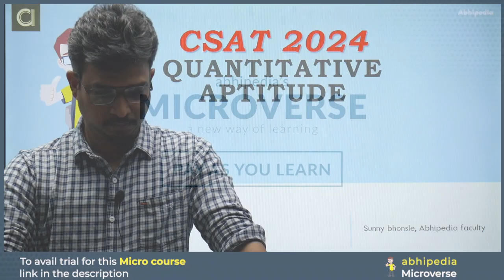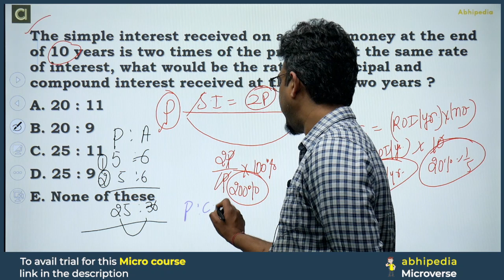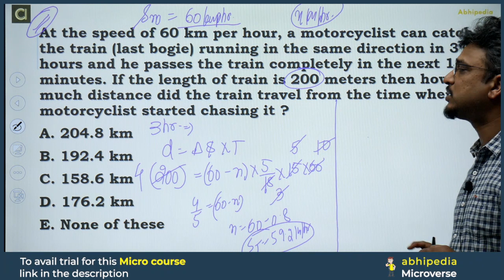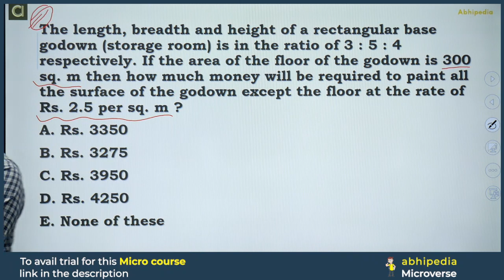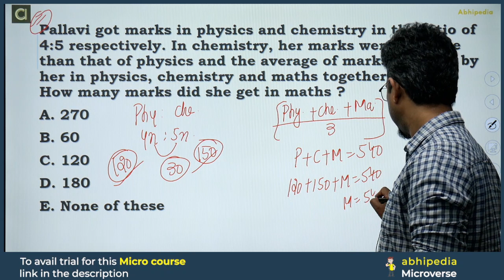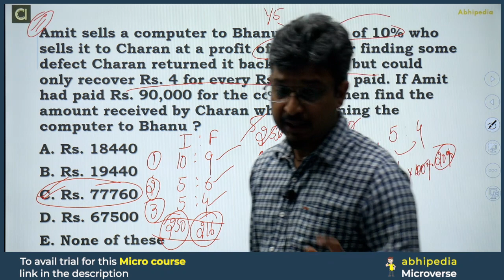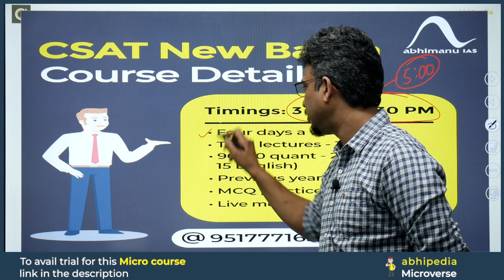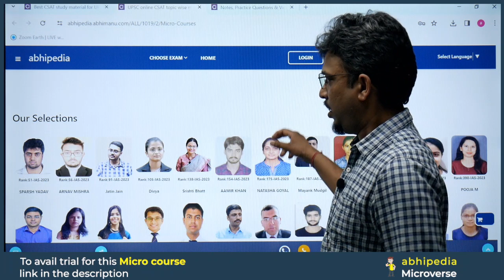UPSC CSAT 2024 | Quant | Previous Year Questions | Class 63 | Micro Course | by abhimanu IAS